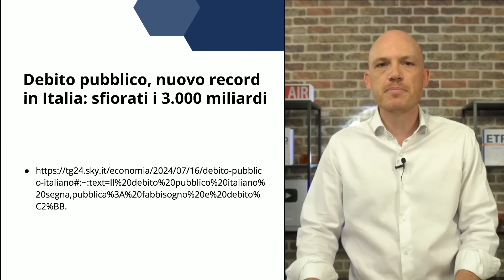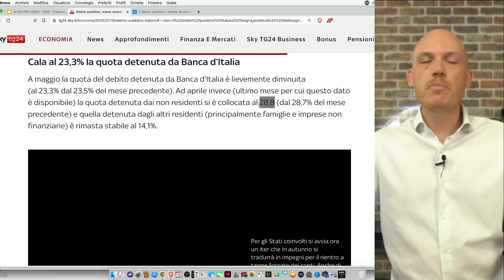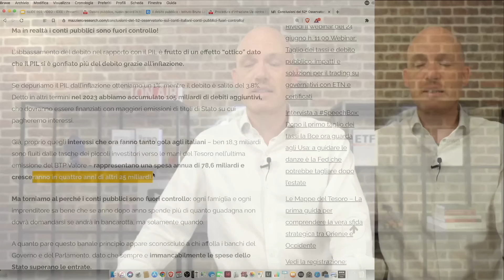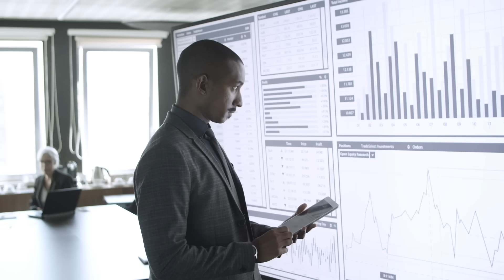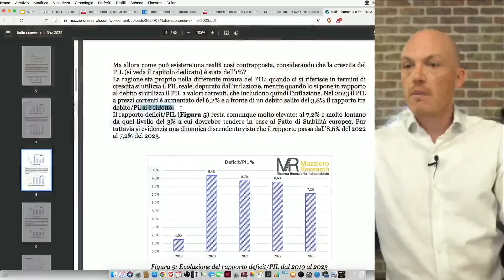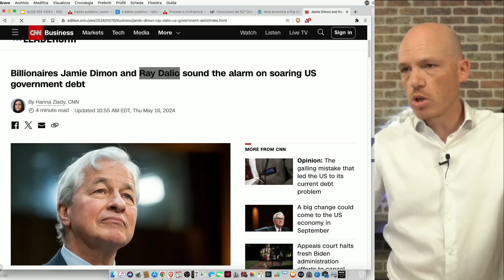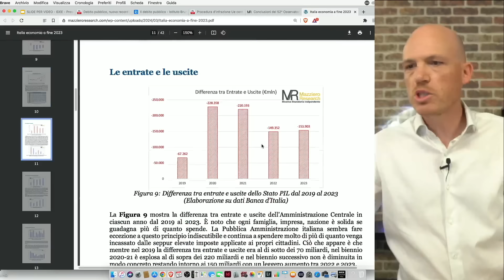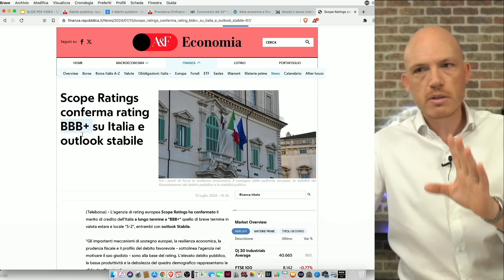RECORD DEBITO PUBBLICO! La verità sui conti pubblici italiani.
Il 22 LUGLIO alle ore 21 partecipa al nostro webinar gratuito DA SOGNO A PIANO, per scoprire come trasformare i tuoi sogni in ambito finanziario in un piano concreto, misurabile e raggiungibile!

📽 In questo video parliamo del nuovo record del debito pubblico in Italia, che ha sfiorato i 3000 miliardi.

Vuoi scoprire di più sui nostri servizi? Prenota un appuntamento gratuito con uno dei nostri esperti su

00:00 intro
1:37 aumento del debito
9:14 conti pubblici fuori controllo